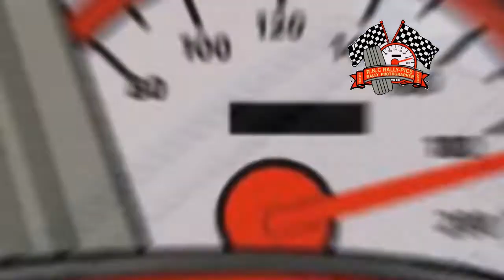British Autograss Series 2019 (1)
British Autograss Series 2019 Part 1. This event was Ran in Mallow Autograss Track in Irelans . Enjoy.